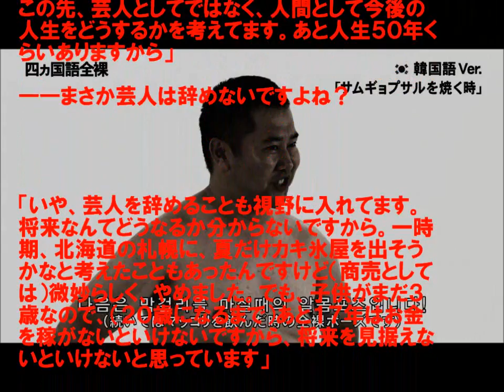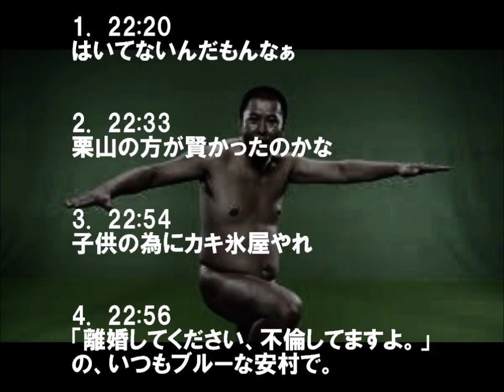とにかく明るい安村、ガチでヤバイことになってた・・・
とにかく明るい安村が語る不倫と家庭 「芸人を辞めることも視野」

1 ：　11:22:25.73 ID:CAP_USER9.net
昨年「裸に見えるポーズ」で大ブレークした、とにかく明るい安村（３４）。
「安心してください、はいてますよ！」は流行語大賞にノミネート。
しかし今年３月、不倫疑惑を「週刊文春」がスクープ。
私生活は“安心できない”安村に話を聞いた。

――不倫騒動の影響はその後いかがですか。

「３カ月くらい経ってやっと少し落ち着きましたかね。奥さんにはだいぶ怒られました。別に（ゲス不倫の）はやりに乗ったわけじゃないですよ。結果的に乗っちゃっただけで、乗りたくもなかったですけど。やっちまったなあと。まあ、自分がやったことなんで仕方ないですね。（周りに）『安心できない』なんて言われますけど、僕自身が一番安心できなかったですけどね。うまく笑いにできない僕はヘタクソなんでしょうね。なんとか笑いになればありがたいんですけど、それもうまくいかなくて。自分から言うことでもないし。『いや～、不倫しちゃって』なんて言ったらヤバイでしょ」